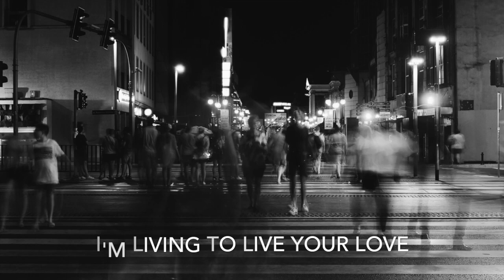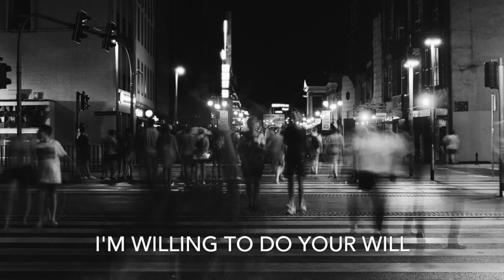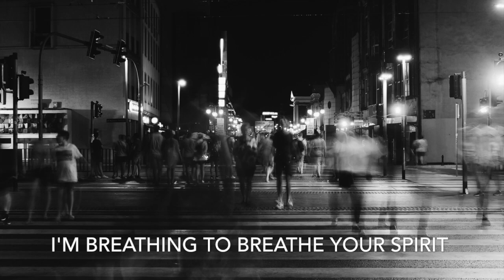Eddy Mann - I'm Willing To Do Your Will (Lyric Video)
I'm willing to do your will
I'm living to live your love
I'm serving the son to hear you one day say well done
I'm willing to do your will ~ E.M.

Inspired by: 1 Peter 4:19
Album: Worship in Spirit and Truth
Photo credit: Pexels (Pawet L)

iTunes, CDBaby, Amazon...
CCLI # 7030385
Hissongs | ASCAP

I'm loving to be your love
I'm breathing to breathe your spirit

I'm prayerfully praying your prayer
I'm thankfully thankful for grace
Joyfully serving; all are deserving

CCLI # 7030385
Hissongs | ASCAP